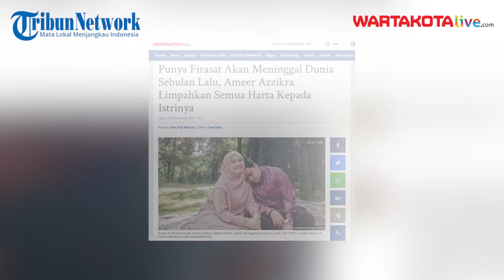Ameer Azzikra Limpahkan Semua Harta Kepada Istrinya Sebelum Meninggal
Firasat akan pergi selama-lamanya meninggalkan dunia rupanya sudah dirasakan Ameer Azzikra sebulan lalu.
Putra dari KH Arifin Ilham itu pun telah menyerahkan seluruh hartanya kepada mendiang istri, Nadzira Shafa.
Fakta tersebut disampaikan Alvin Faiz, kakak Ameer Azzikra yang juga anak mendiang KH Arifin Ilham.